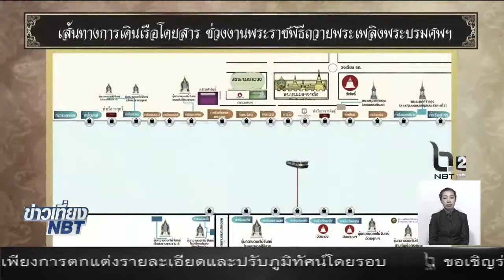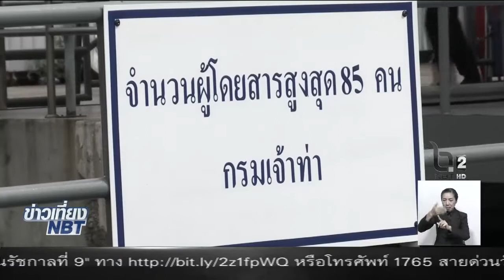'กรมเจ้าท่า'เปลี่ยนเส้นทางเดินเรือช่วงพระราชพิธีฯ พร้อมดูแลความปลอดภัยของประชาชน